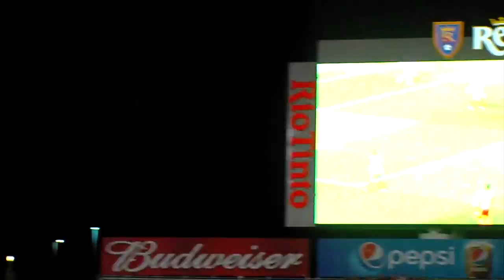Real Salt Lake at San Jose Earthquakes - Match Preview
Real Salt Lake head coach Jeff Cassar as-well-as defenders Jamison Olave and Jordan Allen preview Sunday's game against the San Jose Earthquakes.